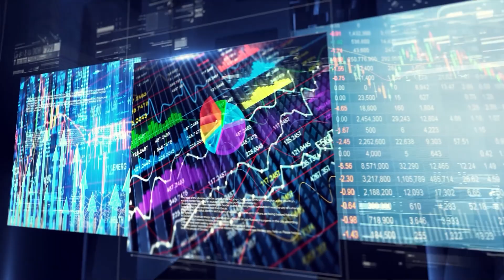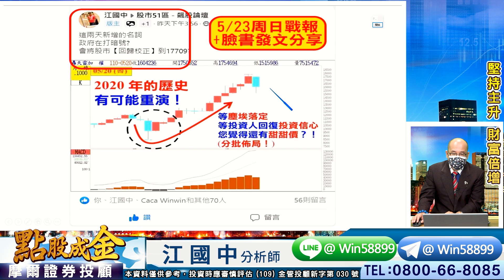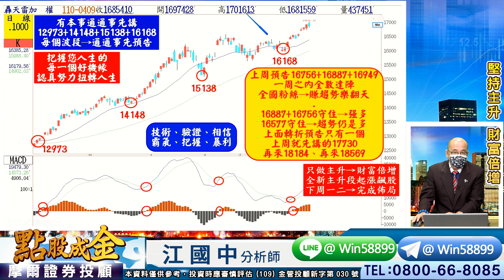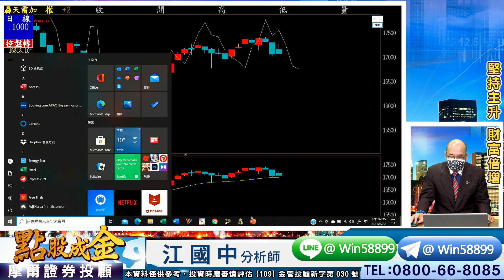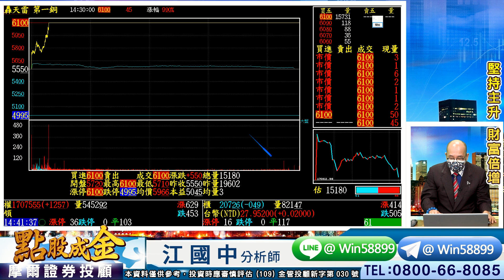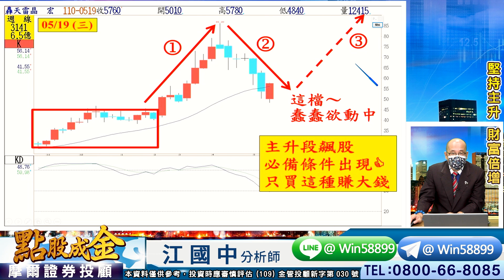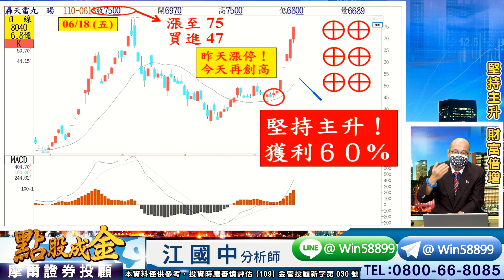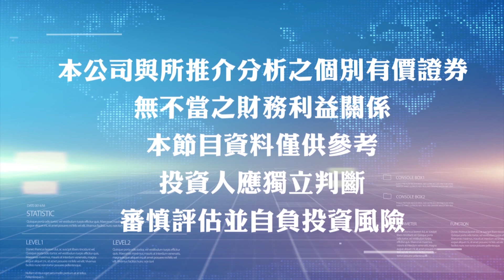'21.06.22【點股成金】2種反攻的模式→善加運用把握、正德：狂噴9支⊕賀大賺102%、同致：買4次脫離成本→抱緊處理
節目：點股成金
來賓：摩爾投顧 江國中老師
主題：2種反攻的模式→善加運用把握、正德：狂噴9支⊕賀大賺102%、同致：買4次脫離成本→抱緊處理

▍九八新聞台@大台北地區 FM98.1